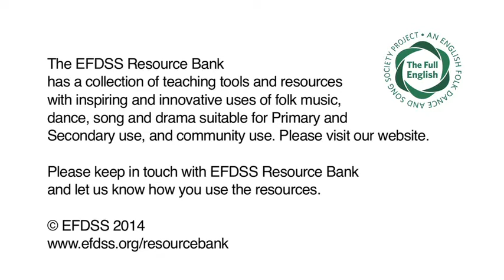The Full English - Hanham Woods Academy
This film shows the performance from one of the 18 school projects that were delivered as part of The Full English learning programme that took place in the 2013 – 2014 academic year.

Teacher: Ingrid McLean
Artists: Rob Harbron and Miranda Rutter
Trainee: Jon Dyer